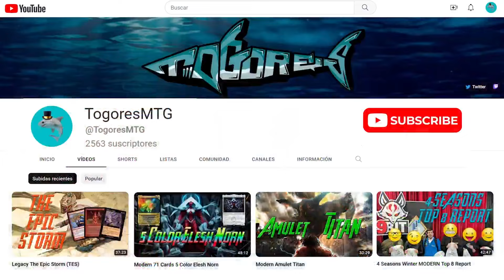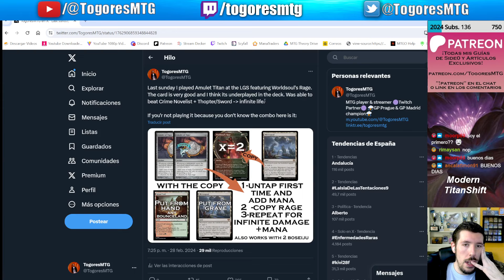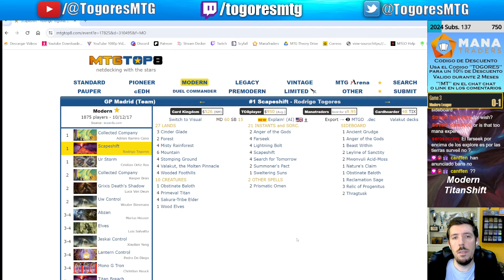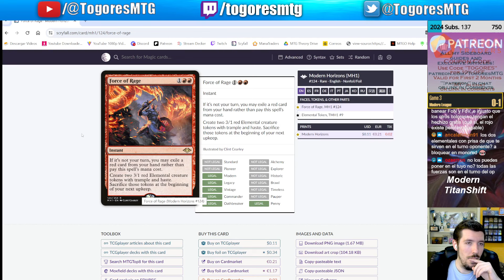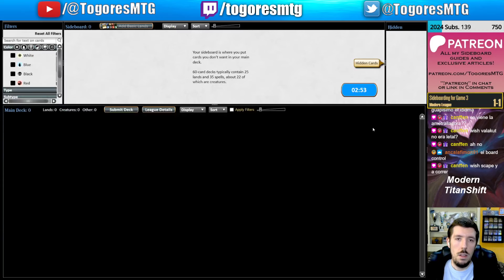Gruul Scapeshift | Modern Valakut deck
00:00 Intro
00:19 Decktech y explicación del mazo
03:23 Round 1 vs. Temur Rhinos
12:33 Round 2 vs. Domain Zoo
30:11 Round 3 vs. Yawgmoth
46:32 Round 4 vs. Domain Zoo
57:53 Round 5 vs. Domain Rhinos
1:10:30 Conclusion

Si el código te da error revisa el video mas reciente para obtener el codigo más reciente.

Modern Legacy Vintage Pauper Cube Amulet Titan Tron Control Agro Midrange Combo Storm